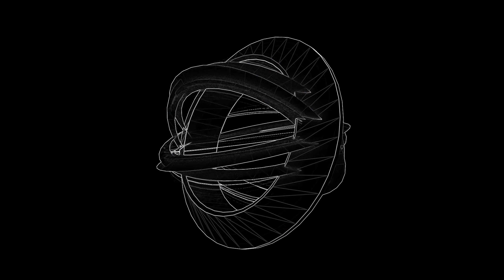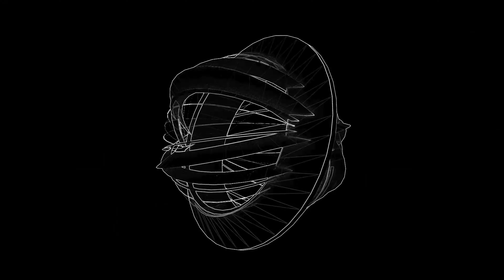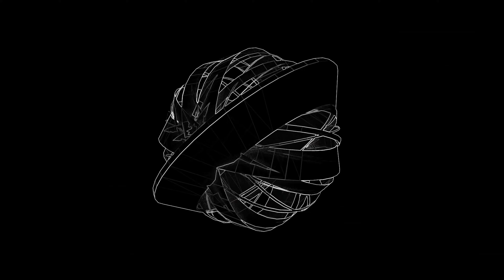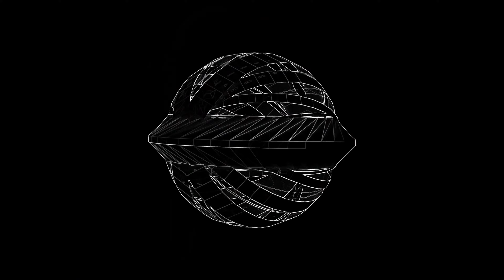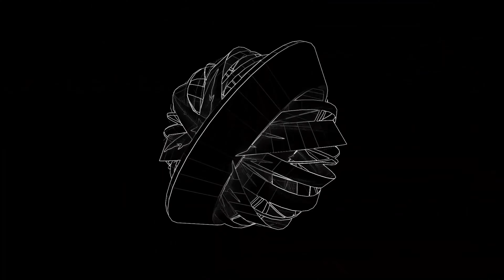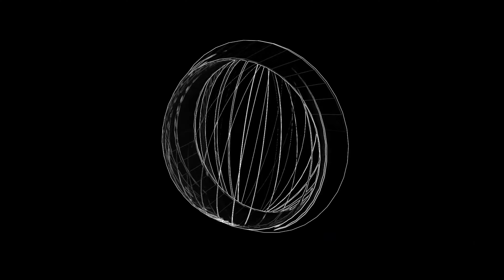Reeko & Katharina Ernst & Leonie - Snake Spirit [JOT026]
Artist: VA
Title: This is Techno Jazz Vol.2
Label: Jazz-O-Tech
Catalogue: JOT026
Format: 2x12" Blue Vinyl
Genre: Electronic,
Style: Techno, Jazz
Release date: November 18, 2022

Tracklist:
1. Aki Himanen and Aleksi Kinnunen - Valediction
2. Reeko, Katharina Ernst, Leonie - Snake Spirit
3. Flat Maze - Golden Cat
4. Lyder - Sea of Thought
5. Mattia Prete, Daniel Calvi and Leonie - Palettes
6. Sunil Sharpe and TUN - New Door (Sharpe’s Vision)
7. Stanislav Tolkachev, Aki Himanen and Aleksi Kinnunen - Breakers Ahead
8. Studnitzky and Bodek Janke - Rebirth
9. Fabrizio Rat and Bada-Bada - R4G3 (Fabrizio’s Vision)
10. Morgen Wurde, Tis and Tetsuroh Konishi - Deutet
11. Dinamite and Flat Maze - Petardo Boy (Dinamite’s Vision)
12. Soundscape Orchestra and Silver Galaxy - Unknown Species (SG Vision)
13. Bada-Bada - Venus
14. Key Clef and Luigi Ranghino - Piano Movimento 2